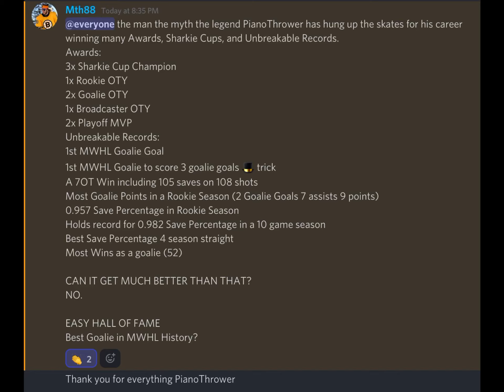PianoThrower Retirement Tribute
Its never gonna get better than this